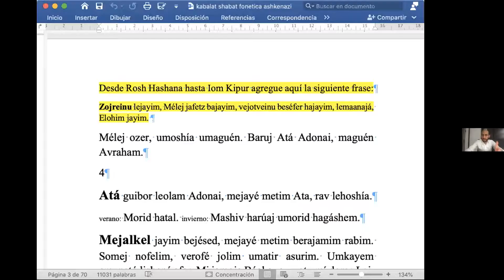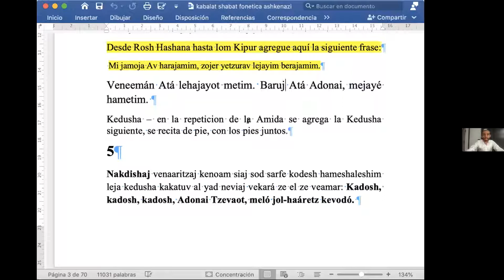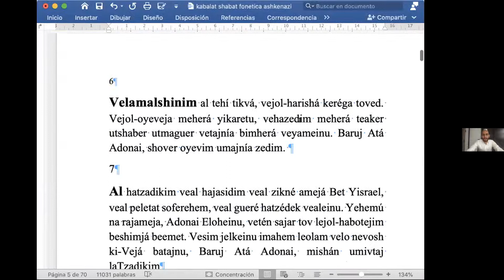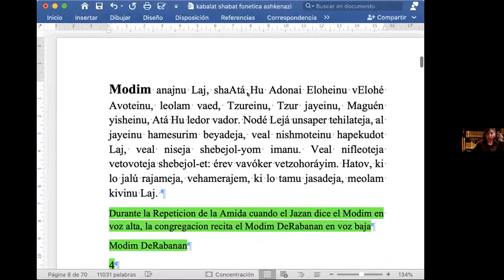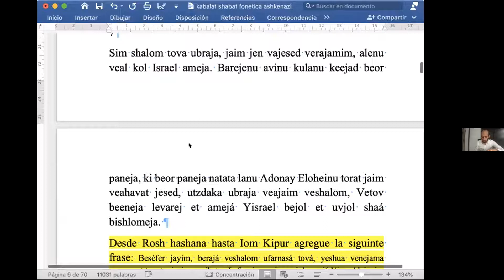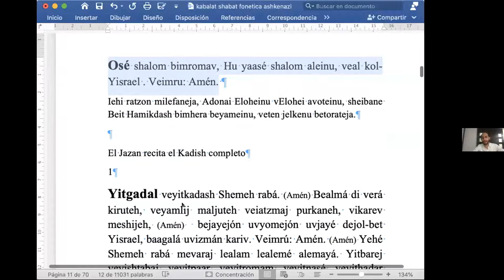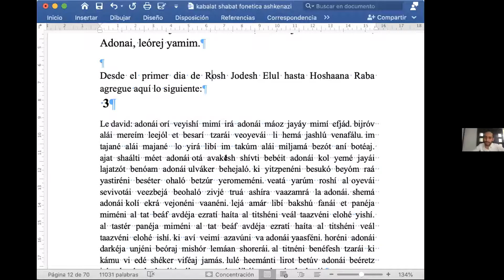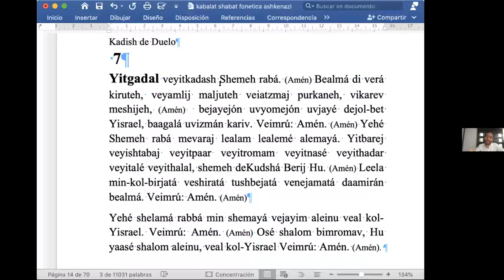La Tefila con mi invitado especial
Shirley Dobin Rosenthal Es profesora o Morá de tradiciones, costumbres y leyes del judaísmo, trabajó en varias escuelas de la red judía de México, fue fundadora, directora y coordinadora de varios institutos. Actualmente se desarrolla como ponente y conferencista dentro y fuera de México, en temas de superación personal, valores humanos, éticos, espirituales, tradiciones, costumbres y leyes judías.
Tu aportación es importante para poder continuar compartiendo con ustedes las enseñanzas y sabiduría de la Torá y nuestros sabios. Hazlo ahora, para ser bendecido aportando tu granito de arena.
Puedes hacerlo directamente a
Shirley Dobin Rosenthal
Wellsfargo bank en U. S. A
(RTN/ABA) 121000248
SWIFT/BIC code WFBIUS66
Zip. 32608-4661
O en México
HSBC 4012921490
Clabe
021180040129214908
Tarjeta BBVA 16 numeros
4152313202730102. Deposita hoy .  También lo puedes hacer por Western Unión o Money Gram a nombre Shirley Dobin Rosenthal. Solo avísame